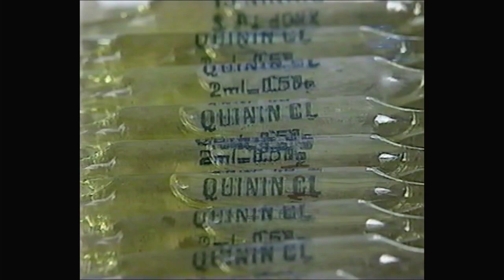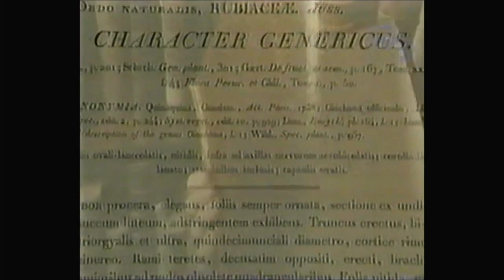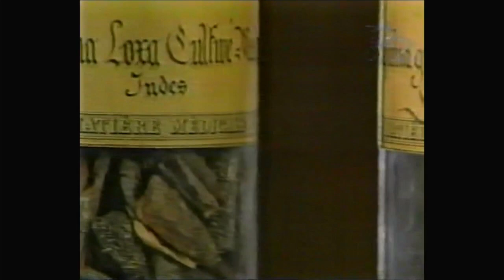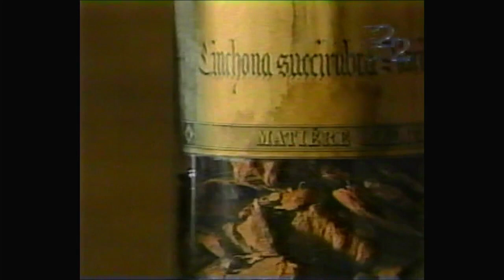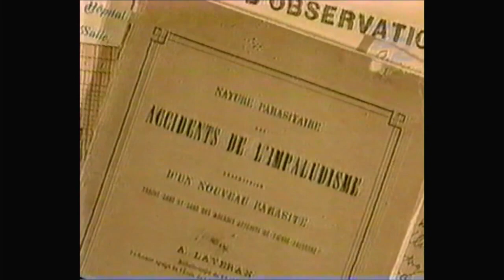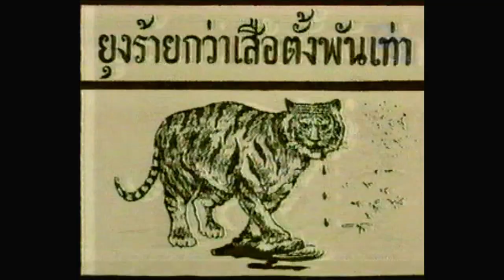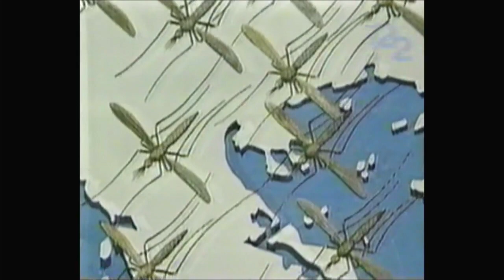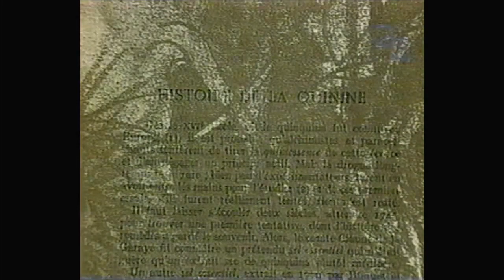Quinina, el árbol de las fiebres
Uno de los grandes hallazgos en la historia de la medicina (para combatir la fiebre) fue el descubrimiento de las propiedades curativas de la corteza del árbol americano llamado quino. Quinina, alcaloide de la quina, cuyas sales son utilizadas en la industria farmaceutica.